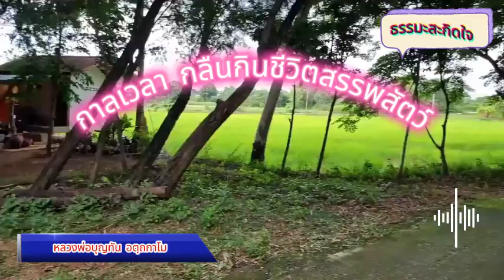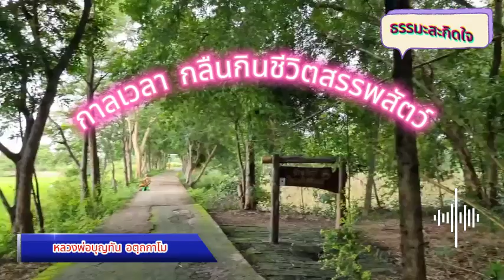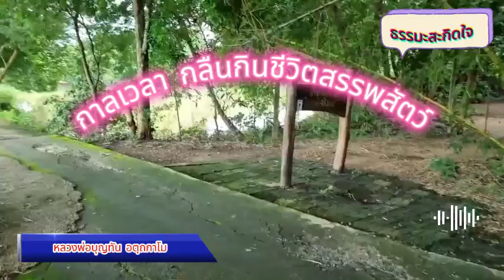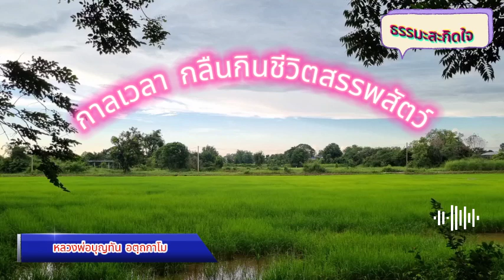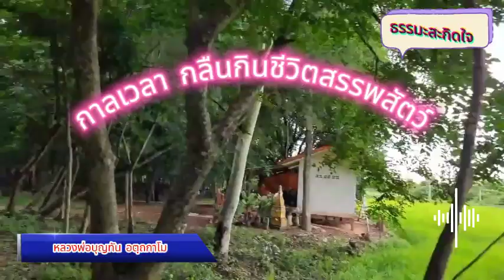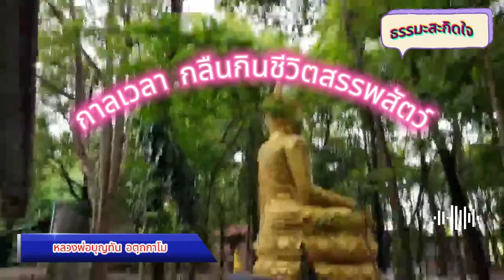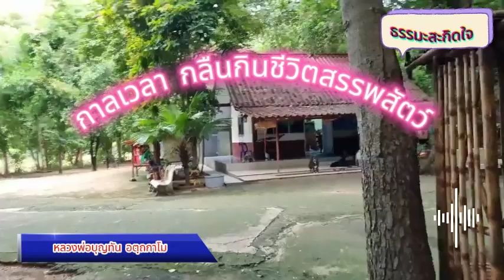27-7-2567 กาลเวลากลืนกินชีวิตสรรพสัตว์ | หลวงพ่อบุญทัน อตฺถกาโม